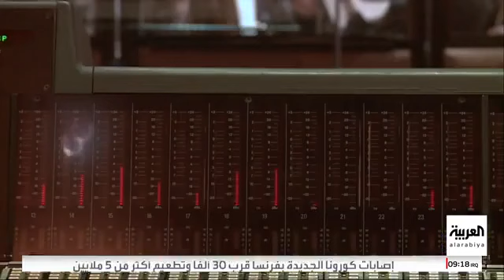مـالـك جـنـدلـي | كـونشـرتـو الـبـيـانـو | صـبـاح الـعـربـيـة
إطلاق ألبوم كونشرتو البيانو للمؤلف مالك جندلي والريع الكامل لأطفال سوريا في مخيمات التهجير القسري

WORKS LIST

OPERA
The Square: A Full Opera in Two Acts (2025)
A Candle: For Orchestra and Chorus (2022)
Man @ The Airport: Musical (2026)

SYMPHONY
• Symphony No. 1 Syrian Symphony (2012)
• Symphony No. 2 Luminosity (2013)
• Symphony No. 3 Hiraeth (2014)
• Symphony No. 4 For String Orchestra (2015)
• Symphony No. 5 (2018)
• Symphony No. 6 The Desert Rose (2020)

CONCERTO
• Concerto for Piano and Orchestra No. 1 (2014)
• Concerto for Violin and Orchestra (2015)
• Concerto for Viola and Orchestra (2016)
• Concerto for Cello and Orchestra No. 1 (2017)
• Concerto for Cello and Orchestra No. 2 (2018)
• Concerto for Oboe and Orchestra (2020)
• Concerto for Clarinet and Orchestra (2022)

ORCHESTRAL
• Phoenix in Exile (2013)
• Elegy (2014)
• Variations for Piano and Orchestra (2014)
• Oh God | Ya Allah | For Piano and Orchestra (2014)
• The Moonlight | For Piano and Orchestra (2016)
• The Silent Ocean | Symphonic Poem (2017)
• The Silent City | Symphonic Poem (2018)

CHAMBER MUSIC
• String Quartet No. 1 (2016)
• Piano Quintet | Aleppo (2016)
• Piano Trio (2017)
• Piano Quartet | A Lost Poem (2017)

DISCOGRAPHY
• Echoes from Ugarit (2009)
• I Am My Homeland (2011)
• Emessa | Homs (2012)
• Syria Anthem of the Free (2013)
• Oh God – Ya Allah (2013)
• Syrian Symphony (2014)
• The Moonlight (2015)
• SoHo (2015)
• Hiraeth (2016)
• The Jasmine Tree (2018)
• Piano Concerto No. 1 (2021)
• The Desert Rose (2022)
• Woman (2023)
• Concertos (2023)
• Home (2024)

المـؤلـفـات السـمفـونية للموسـيقـار السـوري مـالـك جـنـدلـي المؤسس والرئيس التنفيذي لمنظمة بيانو من أجل السلام

الألبومات والإصدارات
أصداء من أوغاريت (2009): ويعدّ جندلي أول مؤلف سوري وموسيقي عربي يقوم بتوزيع أقدم تدوين موسيقي في العالم اكتُشف في مدينة أوغاريت/ رأس شمرا – سوريا، وكُتب على لوحات مسمارية تعود إلى أكثر من 3 آلاف عام. فأضاف إليه الإيقاع والهارموني، وعزفه على البيانو برفقة فرق موسيقية عالمية، ليشكّل من خلاله لوحة فنية رائعة وعملاً موسيقياً فريداً
- وطني أنا (2011)
- إميسا - حمص (2012)
- سوريا نشيد الأحرار (2013)
- يا الله (2013)
- السمفونية السورية (2014)
- طلع البدر - ضوء القمر (2015)
- سوهو (2015)
- هرايث "الوطن الذي لا يمكن الرجوع إليه" (2014)
- شجرة الياسمين (2018)
- كونشيرتو البيانو (2021)
- وردة الصحراء (2022)
- امرأة (2023)
- كونشيرتوز (2023)
- وطن (2024)

أوبرا
- الساحة: أوبرا كاملة من فصلين (2025)
- شمعة؛ للأوركسترا و الكورال  (2022)
- رجل في المطار: مسرحية موسيقية  (2026)

الأعمال السمفونية
- السمفونية رقم 1 "السورية" (2012)
- السمفونية رقم 2 "إشراق" (2013)
- السمفونية رقم 3 "هرايث" (الوطن الذي لا يمكن الرجوع إليه) (2014)
- السمفونية رقم 4 أوركسترا الوتريات (2015)
- السمفونية رقم 5 (2018)
- السمفونية رقم 6 "وردة الصحراء" (2020)
- السمفونية رقم 7 (2021)
- السمفونية رقم 8 (2022)

أعمال الكونشرتو
- كونشرتو البيانو والأوركسترا رقم 1 (2014)
- كونشرتو الكمان والأوركسترا  (2015)
- كونشرتو الفيولا والأوركسترا (2016)
- كونشرتو التشيلو والأوركسترا رقم 1 (2017)
- كونشرتو التشيلو والأوركسترا رقم 2 (2018)
- كونشرتو الأوبوا والأوركسترا (2020)
- كونشرتو الكلارينت والأوركسترا (2022)

 أعمال الأوركسترا
- العنقاء في المنفى (2013)
- متنوعات للبيانو والأوركسترا "لما بدا يتثنى" (2014)
- يا الله للبيانو والأوركسترا (2014)
- ضوء القمر - طلع البدر للبيانو والأوركسترا (2016)
- المحيط الصامت - قصيدة سيمفونية (2017)
- المدينة الصامتة - قصيدة سمفونية (2018)

أعمال موسيقا الحجرة
- رباعي وتري رقم 1 (2016)
- خماسي بيانو - حلب (2016)
- ثلاثي بيانو (2017)
- رباعي بيانو - قصيدة ضائعة (2017)
- رباعي وتري رقم 2 (2018)
- رباعي وتري رقم 3 (2020)
- رباعي وتري رقم 4 (2023)